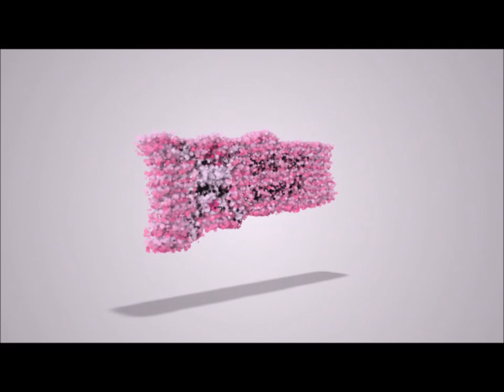Miss NotSafe4Werk.com 2015 Pageant: Anita Procedure Themed Presentation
Anita Procedure's CosPlay Couture Themed Presentation video for the Miss NotSafe4Werk.com 2015 pageant.